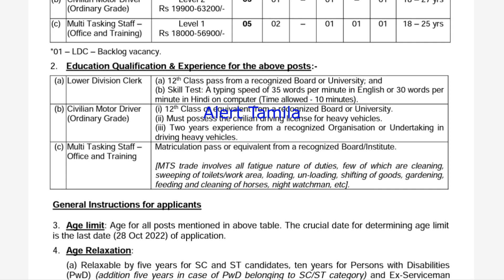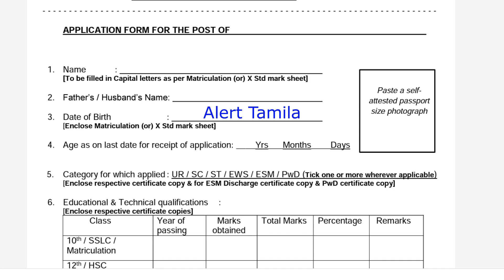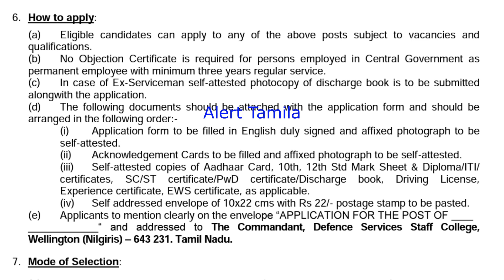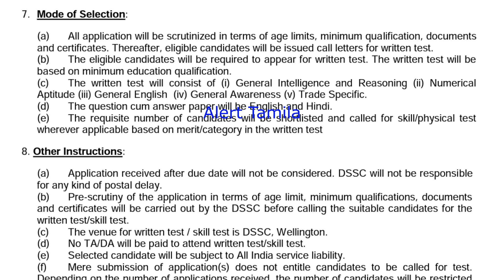தமிழ்நாடு வேலைவாய்ப்பு Tamil Nadu Government jobs 2022 tn govt jobs vacancy Anganwadi icds dssc job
தமிழ்நாடு வேலைவாய்ப்பு Tamil Nadu Government jobs 2022 tn govt jobs vacancy Anganwadi icds dssc job recruitment 2022

permanent government jobs 2022

Clerk and more காலிப்பணியிடங்கள் அறிவிக்கப்பட்டுள்ளது. விண்ணப்ப கட்டணம் check notification. கடைசி தேதி 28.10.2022. இந்திய முழுவதும் உள்ள ஆண் பெண் என இருபாலினத்தவரும் விண்ணப்பிக்கலாம்.

அரசு வேலைவாய்ப்பு: இந்தியா (Taminadu, Puducherry and some southern india location) various காலிப்பணியிடங்கள்

tamil nadu arasu velaivaippu 2022
tamilnadu grama bank recruitment 2022
pallavan bank recruitment 2022

clerk jobs
post office jobs like GDS/postman/postmaster
Anganwadi vacancies